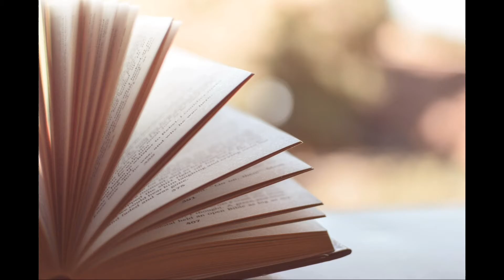Best motivational Lines |Sunahere Aqwal|Aaj ki Achi baate |سنہرے اقوال |نصیحات |ایک مرتبہ ضرور سنیں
Assalamu alaikum warahmatullahi wabarakatuhu Nazreen.